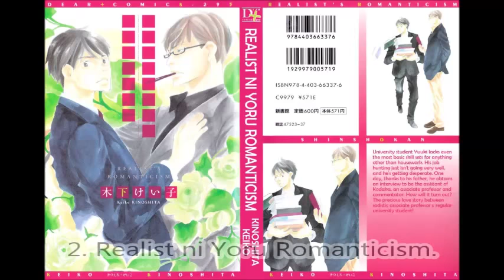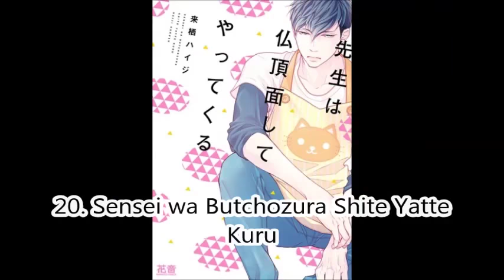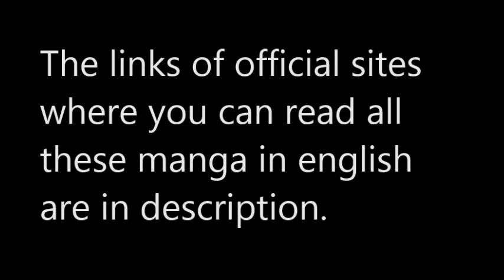LIST OF WORTH READING YAOI MANGA